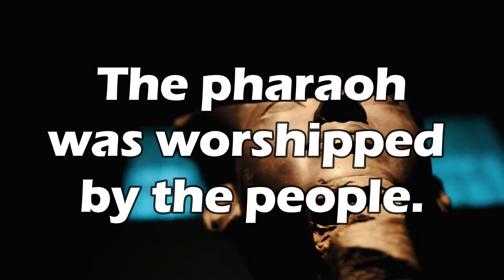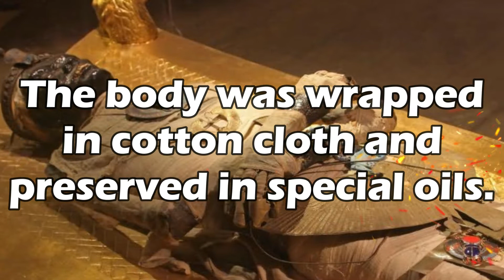The Egyptian Civilisation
Learn about the ancient Egyptian civilisation in this brief video essay.

Links to the clips used in the video
Egyptian Art in Walls of Anubis and Horus

Links to the images used in the video
Khufu